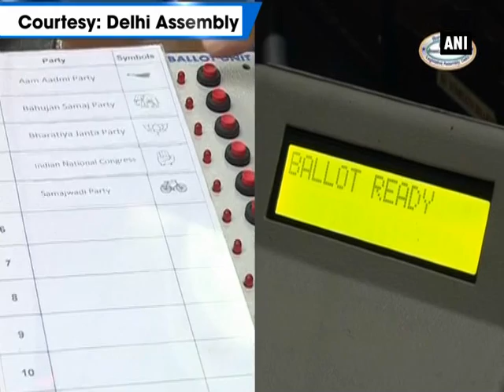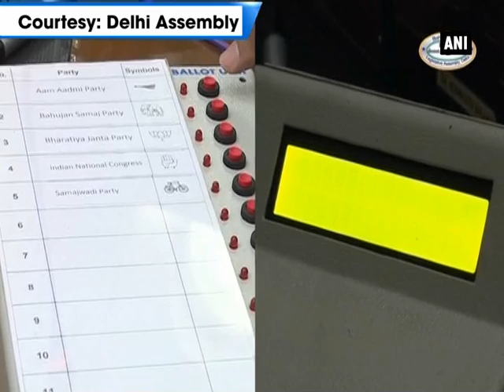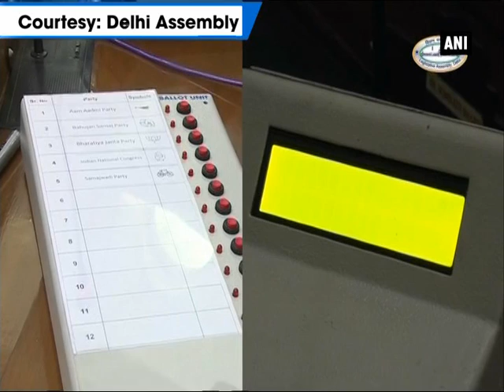Watch: AAP demonstrates live EVM tampering inside Delhi assembly (Part - 2) - NewDelhi News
New Delhi, May 09 (ANI): In the special session of the Delhi assembly, Saurabh Bharadwaj, AAP leader and a computer engineer, gave a demonstration of how Electronic Voting Machines (EVM) can be tampered with. Bhardwaj began his speech by explaining how different parts of an EVM work and then conducted a mock poll on a voting machine he had carried to the assembly. He claimed the EVM machines can be tampered with easily and proved it by demonstrating a mock test on the machine.